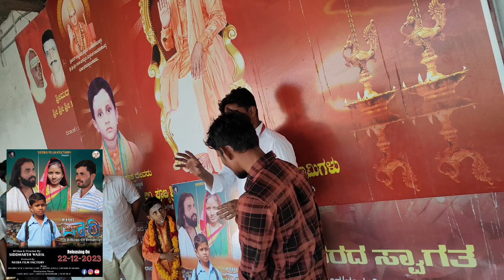PAATI Kannada Short film poster opening ceremony in the great Kallimata mahagaon.